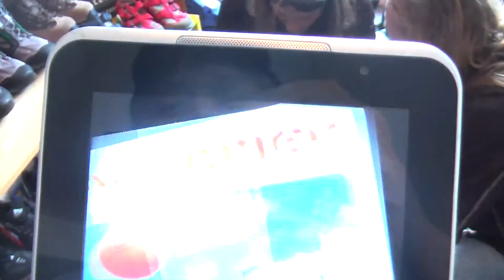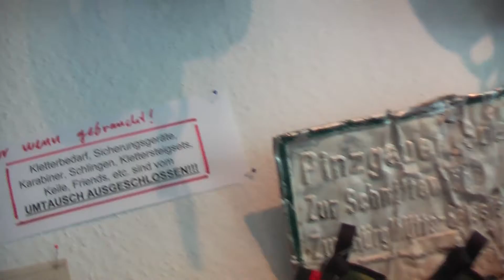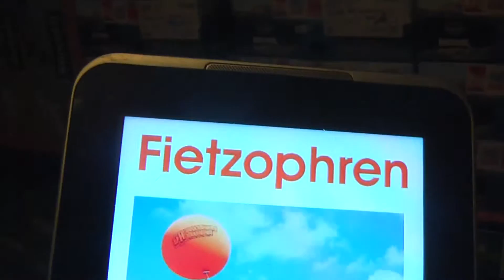tv 28 galacom shooting filmbike fietzophren klettern mr win google